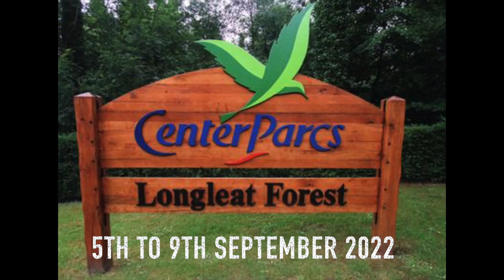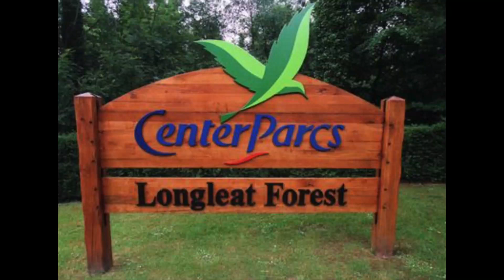20220905 09 Holiday at Centre Parcs Longleat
A short video of our first stay at Centre Parcs. Very impressed by the accommodation which was a one-bedroom penthouse apartment, the friendliness of all the staff and the great facilities. Although the weather wasn't great we had a fabulous time.